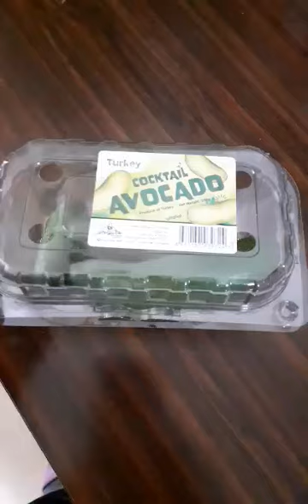Asmr Cocktail Avocado Fruit#avocado